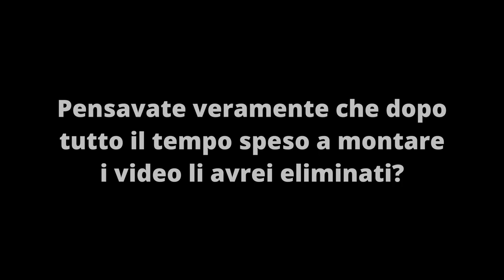???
▶NUOVO Youtube di Over @over260twitch